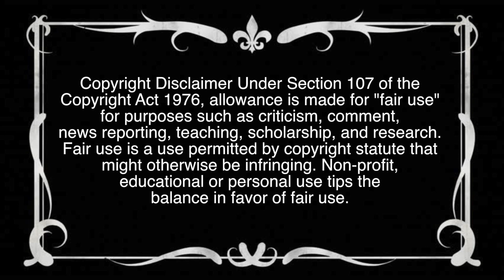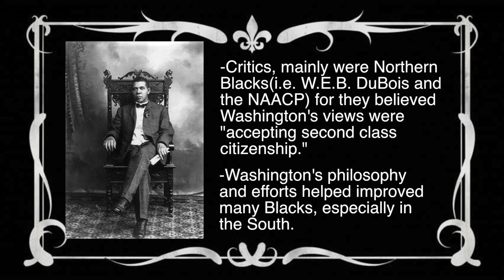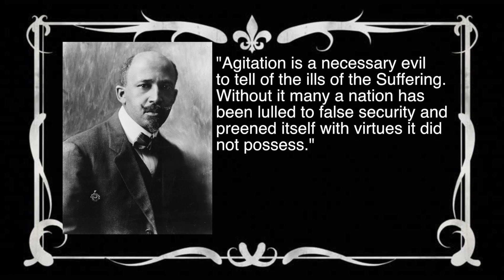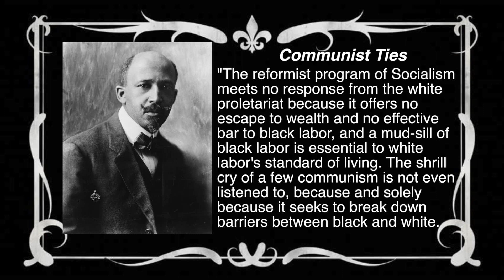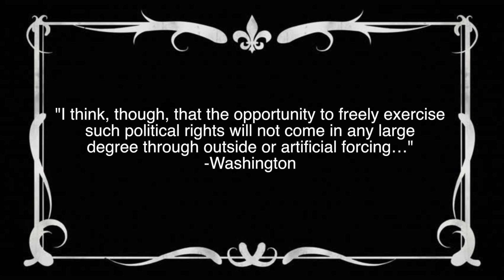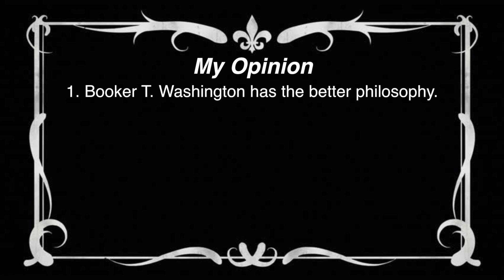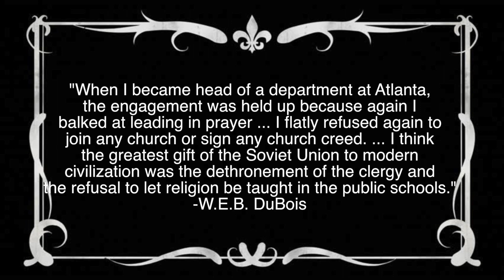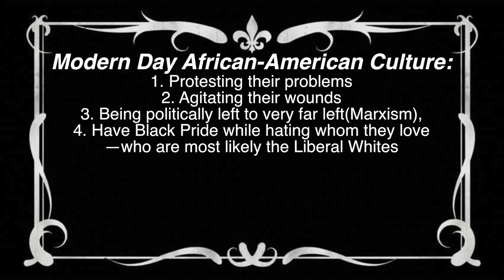"Black" Thought Leaders: Booker T. Washington vs Marcus Garvey vs W.E.B. DuBois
Now the question posed is: Out of the three so-called Black Leaders at this time, whose philosophy conquered the African-American culture? I will discuss the philosophies of Booker T. Washington, Marcus Garvey, & W.E.B. DuBois. This is an overview and will try to go in-depth as much as possible; however, that would make this video even longer. I will bring straight facts and whenever I give my opinion, it will be clearer than a glass window recently washed. Therefore, don't get all butthurt. Also, this is the second part of the Booker T. Washington series.

Timestamps:
0:29 Booker T. Washington
4:48 Marcus Garvey
8:11 W.E.B. DuBois
15:41 What's Beef?
22:05 Conclusion

Script by: Reginald Paige
Research by: Reginald Paige
Narrated by: Reginald Paige

Bibliography:
1. W.E.B. DuBois
-Souls of Black Folks(1903)
-The Study of the Negro Problems (1898)
-"The Talented Tenth", the second chapter of The Negro Problem, a collection of articles by African Americans (September 1903)
-The Crisis(multiple articles)
-Socialism and the American Negro (1960 Recording)

2. Booker T. Washington
"Up From Slavery" (1901)
"My Larger Education"(1911)
- Letter From Marcus Garvey(1915)

3. Marcus Garvey
-The Philosophy and Opinions of Marcus Garvey(1986)
-Black Moses(1969)
-Selected Writings and Speeches of Marcus Garvey
-The Marcus Garvey and Universal Negro Improvement Association Papers Vol.I-VII